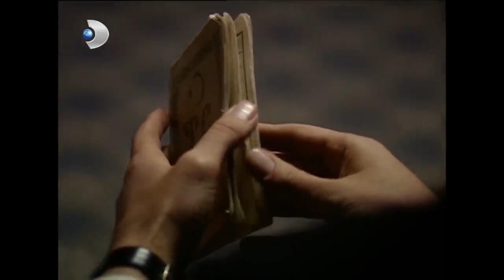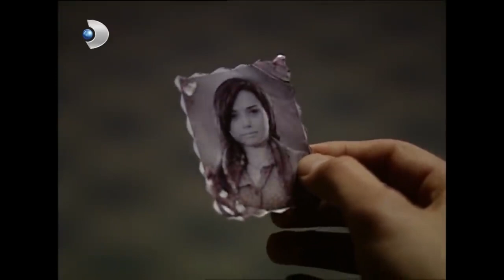Kemal Ve Serap Aşkı 14! - Hanımın Çiftliği Özel Klip